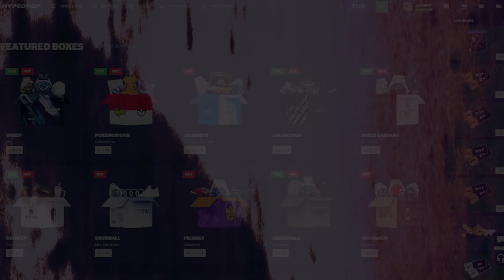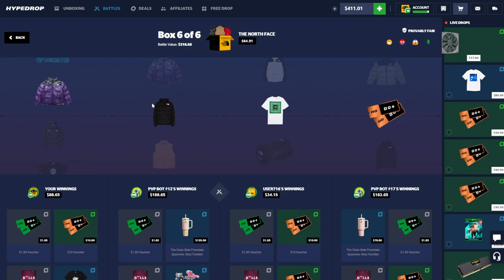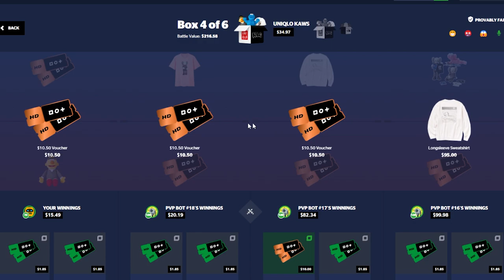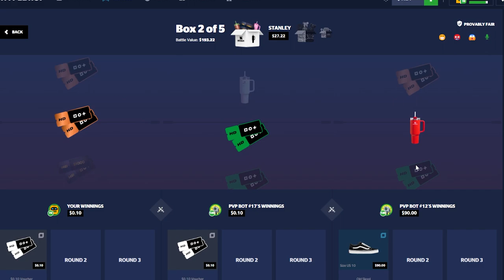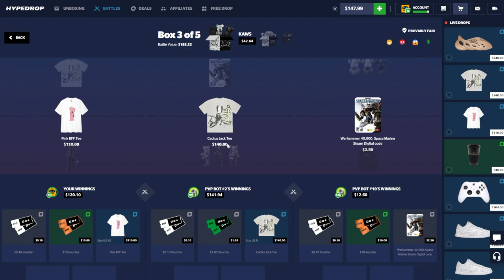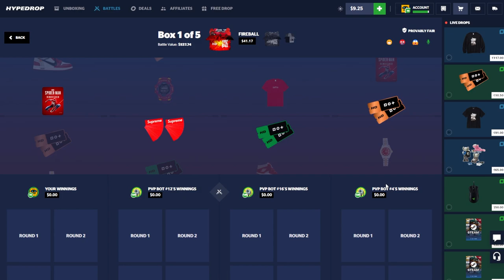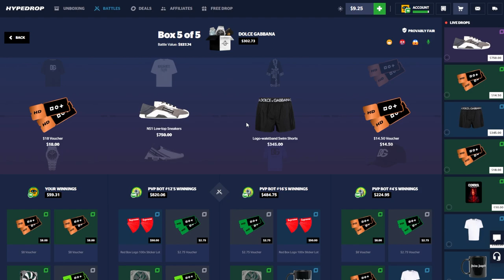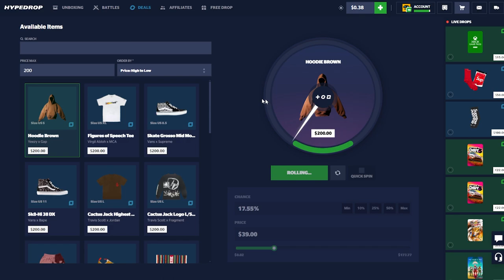INSANE PULLS ON THE ALL IN BATTLE!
I started today's video with a bit of a bigger balance and by the end of it we managed to win an ALL IN battle!